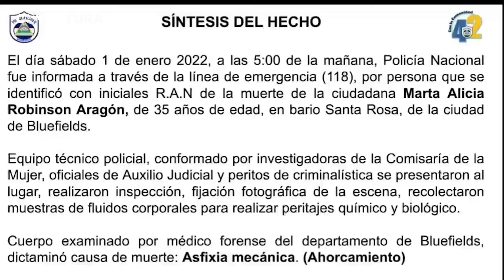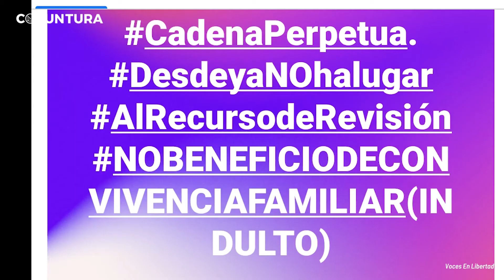Mujeres y organizaciones del Caribe de Nicaragua se pronuncian tras el femicidio de Martha Robinson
La joven abogada Martha Alicia Robinson Aragón de 35 años se convirtió en la primera víctima de femicidio en 2022. Mujeres y organizaciones del Caribe en Nicaragua repudian el crimen 💻